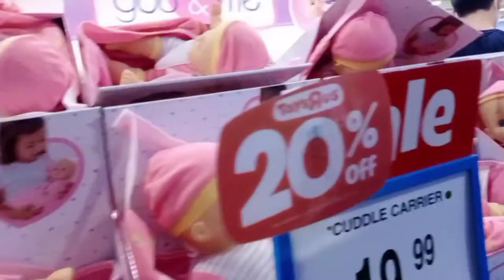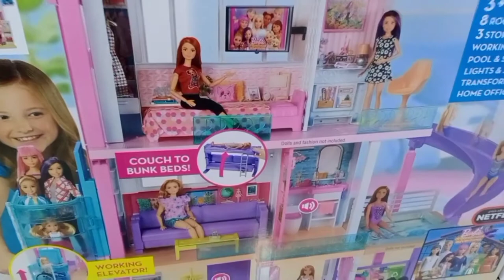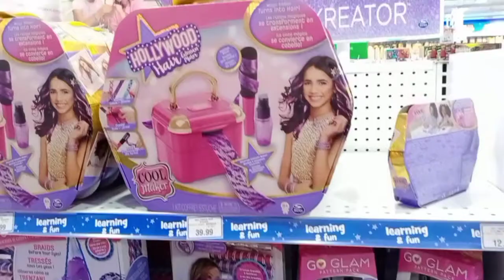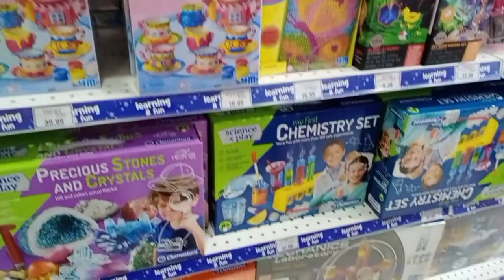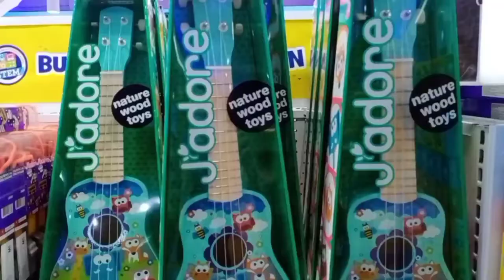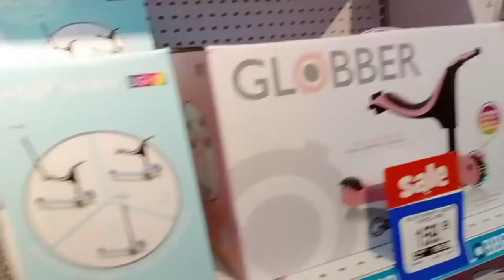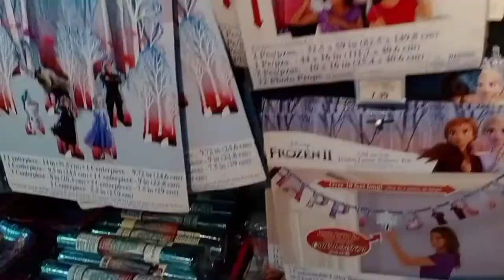Singapore Walking tour:Toys"R"Us/Decathlon/Anjappa chettinad Restaurant at Little India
At Toys"R"Us there are different kinds of toys.

Decathlon is a complete sports shop for all your needs.

Anjappar Chettinad Restaurant is an Indian style restaurant it sales veg and nonveg .

Musician: ASHUTOSH